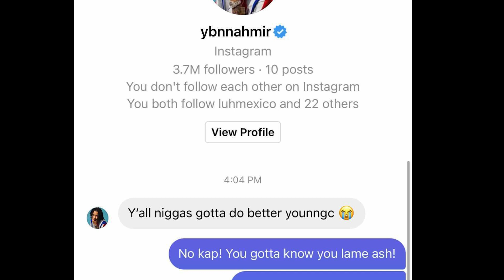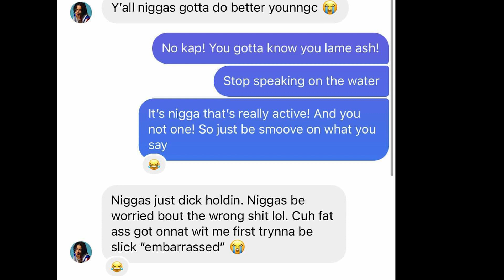KrispyLife Kidd makes YBN Nahmir apologize to Flint. (Includes receipts)